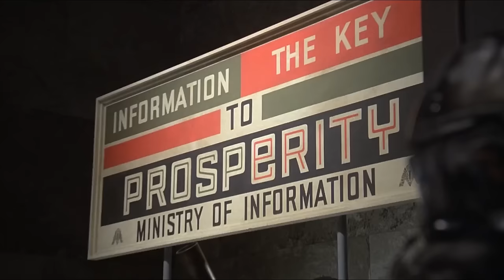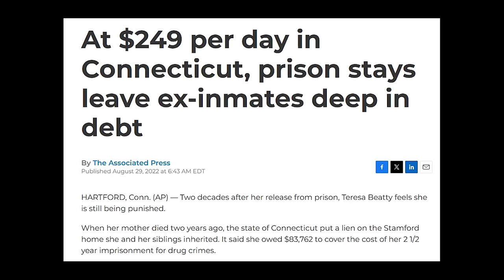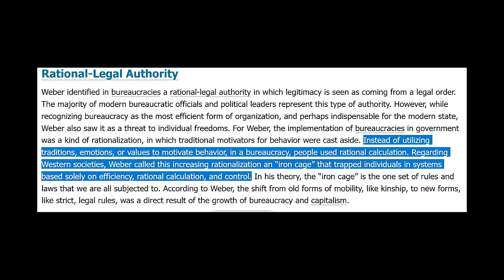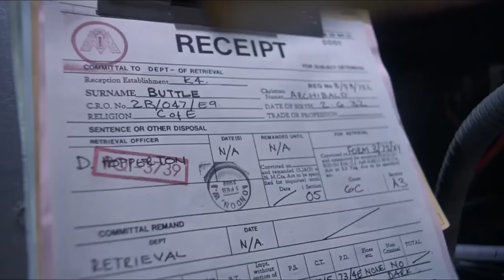Why Brazil (the movie) terrifies us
Why is Brazil (1985) a dystopia? How does it reflect our world?

I talk about what makes Brazil a classic movie: It shows what happens when the whole world is run by a rational, efficient bureaucracy.

You don’t have to have watched Brazil to understand this video (no spoilers), but you should still watch them both.

0:00 why modern life seems like a dystopia
1:20 the efficient state
4:02 the total state
8:35 the dehumanization of everyone
12:03 resisting dystopia